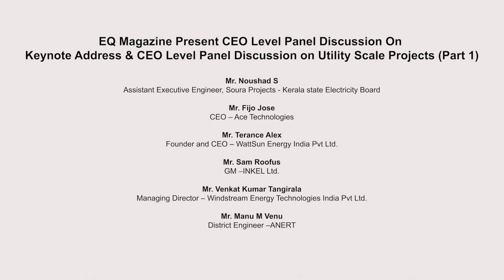Inaugural Session : Keynote Address & CEO Level Panel Discussion on Utility Scale Projects.